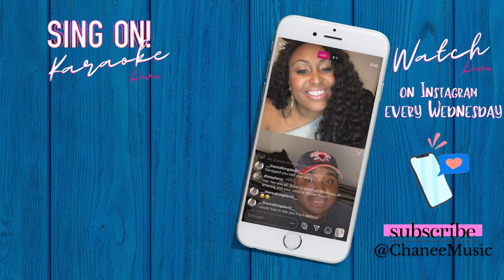Sing On Karaoke Live with the cast of Sing On! | Telvin Lewis - Episode 1 Netflix | Chaneé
Catch the cast of the Netflix Series Sing On 🎙singing songs from the show and YOUR REQUEST live on IG. Here's the recap of what you missed this week.

 I had so much fun singing & kiking with the the fantastic Telvin Lewis
✨Watch us on "Sing On!" Streaming now On Netflix!✨ You can also catch Telvin on the new Fox show "I Can See YOu Voice" 📺

Every week I'll be with a new cast member of Sing On, spilling tea and tunes with me. Catch it live on my Instagram @ChaneeMusic on Wednesdays @ 6p PST / 9p EST